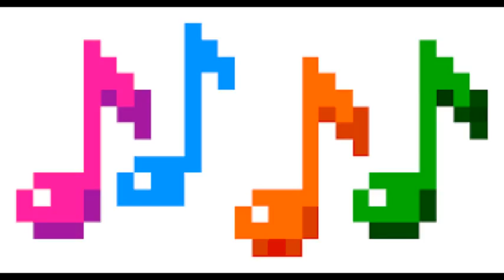Music Test No. 2